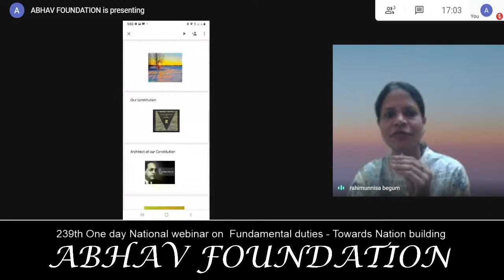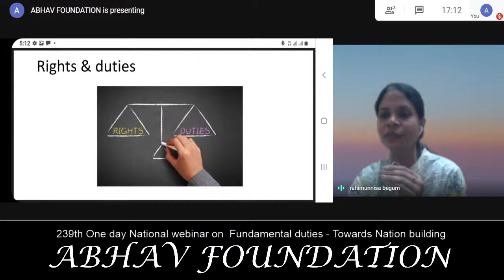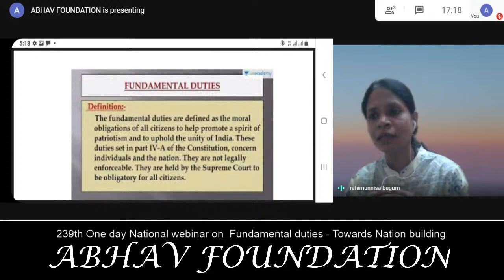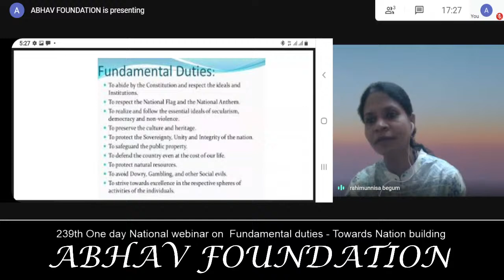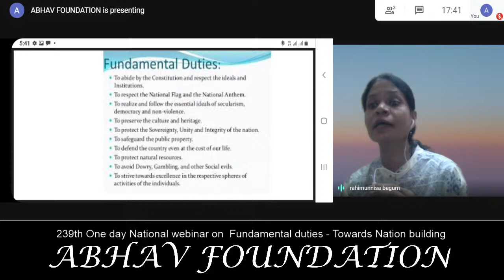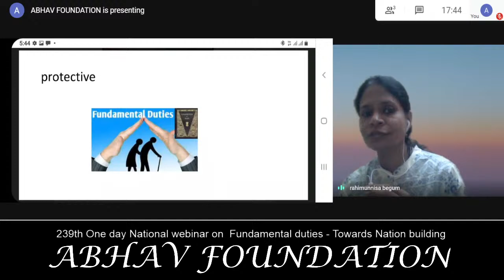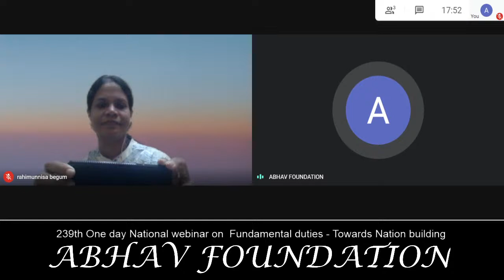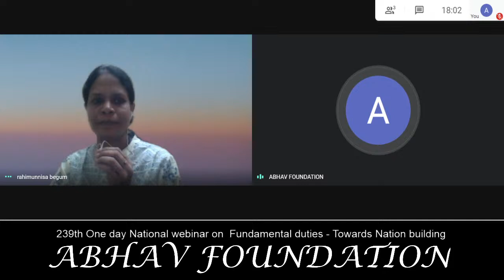Fundamental duties - Towards Nation building By Mrs Rahimunnisa Begum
The Atal Bihar Vajpayee Trust, ABHAV Foundation’s
239th One day National webinar on  Fundamental duties - Towards Nation building
By Mrs Rahimunnisa Begum
Advocate and Academician Visakhapatnam AP  India
🗓 Date: 25th April, 2021.
⏰ From: 5:00 pm (IST)
🔸 E-Certificate will be provided to all the registered  participants who attend the session and fill the Attendance/ Feedback form.